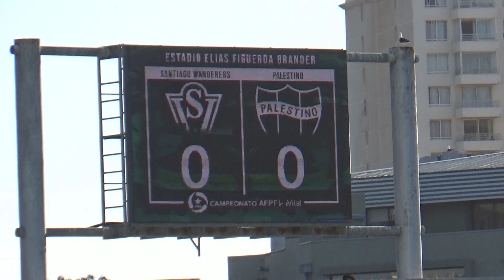WANDERERS VS PALESTINO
Wanderers 1- Palestino 2
Fecha 7
10 de marzo de 2020